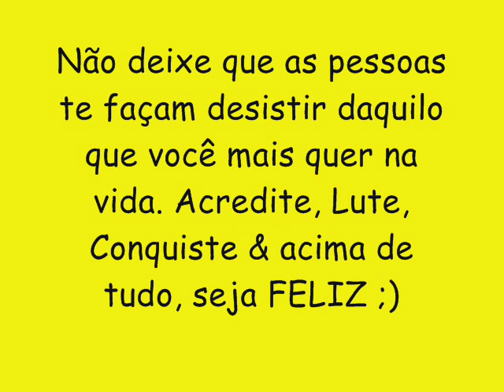LAKUKARATCHA CD NOVO LANÇAMENTO 2016 - RENATINHA